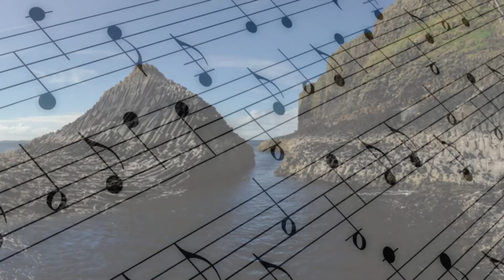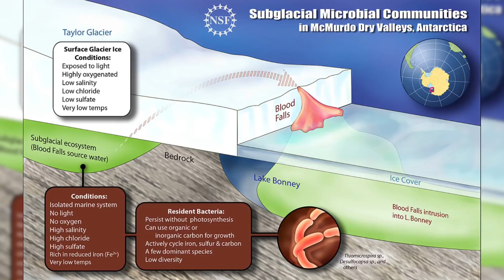Unbelievable Places That Actually Exist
Top unreal locations in the world!

6. Eternal Flame Falls -

This waterfall is in Chestnut Ridge Park in New York. Although Eternal Flame Falls isn’t massive, it has an interesting element, fire. Near the bottom of the waterfall, there is a tiny cavern that natural gas flows out of. When lit, the gas produces a flame that can be seen yearlong. Although, sometimes the fire goes out and has to be ignited again. Eternal Flame Falls wasn’t originally a popular tourist destination, but as it gained more recognition from the media, people started visiting it more often. It has also been studied by several geologists, who discovered that it emits more propane and ethane than other natural gas-secreting places.

5. Zhangye Danxia Landform -

This stunning landscape is found in Linze County, China. These rocks are like Ogres; they have layers. They’re much more stunning than Shrek’s relatives, however. They appear velvety, but form pointed, jagged peaks. The striped, multicolored stone is due to the different types of minerals that were deposited throughout the landform’s sandstone base millions of years ago. The bright hues give Zhangye Danxia Landform the appearance of a rainbow. This whimsical place could be right out of a Dr. Seuss story and has often been named one of China’s most brilliant landforms.

4. Naica Mine -

This world wonder is in Chihuahua, Mexico. It has gained a lot of recognition due to its colossal selenite crystals. In fact, within the mine, there is a cavern called The Cave of Crystals. It is about one thousand feet under the surface and encompasses some of the most substantial crystals ever discovered, the largest of which is nearly forty feet long, thirteen feet across, and weighs over fifty tons. These sparkling cylinders were formed by magma-heated, mineral-rich water that came into contact with chilled water. The cool water oxidized the sulfides, turning them into sulfates. Over the course of about five hundred thousand years, they crystallized, creating the breathtaking formations seen in the cave today.